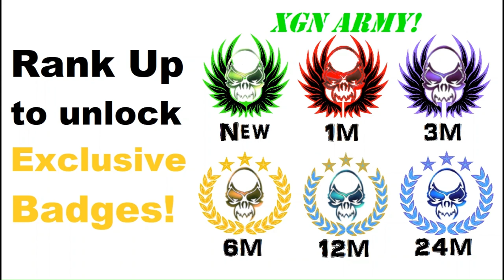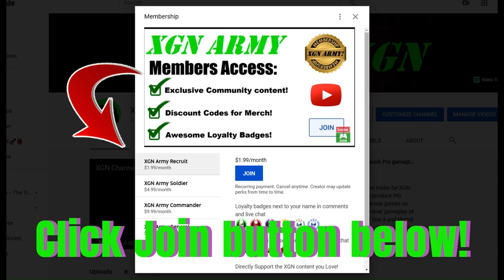MK1 how to unlock Geras Bloodied Paladin skin in Invasion S2!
MK1 how to unlock Geras Bloodied Paladin skin by defeating Geras Boss in Fire Temple Mesa of Invasion season 2 Blood Moon!
Mortal Kombat 1 Invasion mode S2 Blood Moon gameplay of the Fire Temple as Nitara character with Goro Kameo on Xbox Series X.